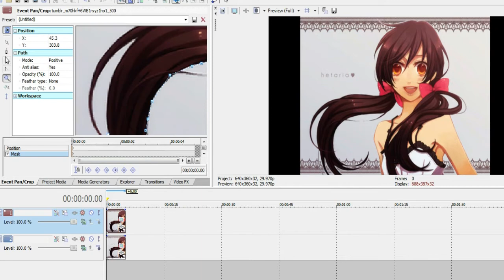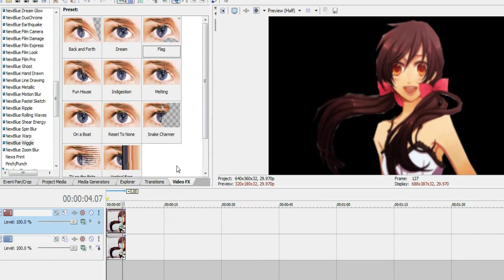SV#28} Animated Scarf/Hair ect.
Requested by CelestialGrey
-Maria
Requirements :Sony vegas
Any add-ons?NewBlue
Stuff needed: Image and NewBlueWiggle (VideoFX//NewBlueWiggle//Flag)
 Note: This isn't only for just Scarf and hair animations it can work on clothes as well and more so get creative!

You must know how to mask to do this effect since croma key may/not  work sometimes if you don't know how to then:
(First effect with Scarf)